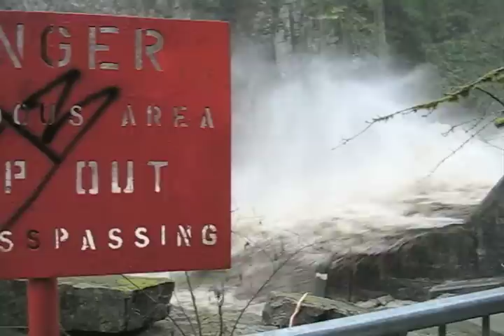Granite Falls at 18 ft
Very high level of water on December 12, 2010.